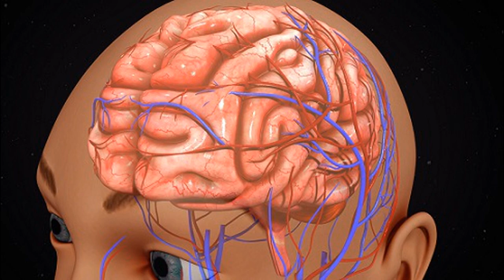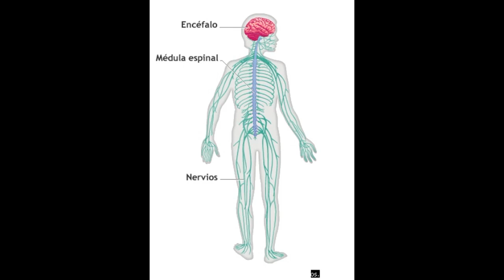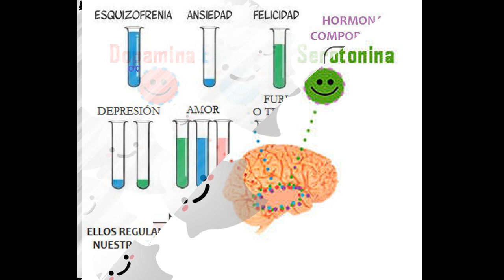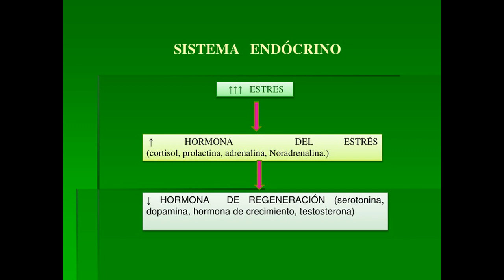Biologia y agresividad